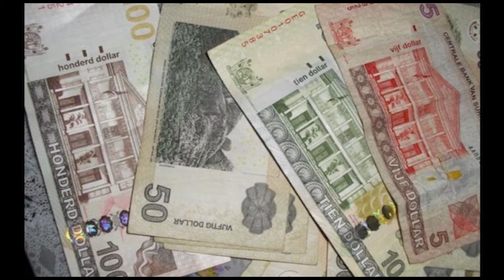17 11 2016 Direkteur DSB over pricaire situatie